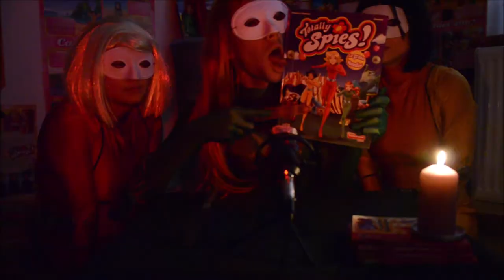MISSION 1 : TRAILER SAISON 1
COUCOU ICI LES SPIES ! 💚💛❤

Voici le trailer de notre chaîne YouTube ASMR !
Cette vidéo est un aperçu de ce qui vous attend sur cette chaîne !
On espère vous retrouvez nombreux à suivre nos nouvelle aventure !

☆Snap : alosa.asmr

APRÈS L'ESPIONNAGE L'ASMR !
BISOUS DES SPIES ! 😘